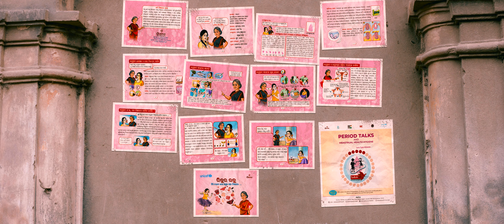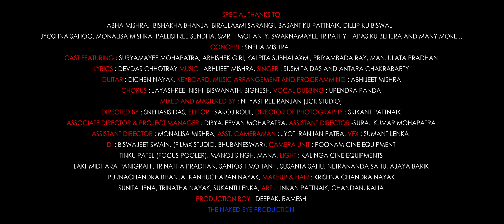KACHA KANDHEI | New Odia Song | Susmita das | Antara Chakrabarty | Devdas Chhotray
In the Soulful Voice of Susmita Das and Antara Chakraborty, Written by the legendary Devdas Chhotaray, Kaacha Kandhei is a heartfelt piece on sensitivitizing the world on menstruation.

Aaina Presents
କାଚ କଣ୍ଢେଇ
LET’STALKPERIODS!
n Association With
UNICEF, WaterAid, Gram Vikas, FICCIFLO

Concept By: Sneha Mishra
Singer: Susmita Das and Antara Chakrabarty
Lyricist: Devdas Chhotray
Audio: Mixing Mastering JCK Studio
Audio Sound Engineer: Nityasree Ranjan
Lyrical Story By: Snehasis Das

🎥 VIDEO CREDITS:
CAST:
Suryamayee Mohapatra
Abhishek Giri
Kalpita
Priyambada Ray

Produced By: The Naked Eye Production
Directed By: Snehasis Das
DOP: Srikant Patnaik
Editor: Saroj Raut
Asst. Director & Project Mager-Dibyajeevan Mohapatra
Asst. Director -Suraj Kumar Mohapatra and Monalisa Mishra
Asst. Cameraman -Jyoti Ranjan Patra
VFX: Sumant Lenka
DI:  Biswajeet Swain
(FILMX STUDIO,Bhubaneswar)

 This is the Copyright content of MITU'S MUSIC. Any re-upload (Audio or Video) of this content is strictly prohibited. Legal action will be taken against those who violate the copyright.